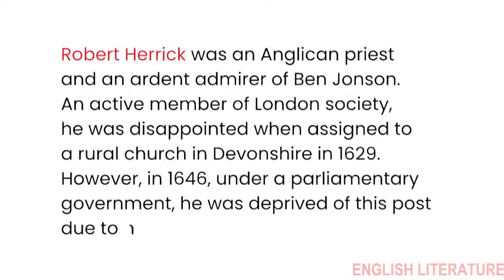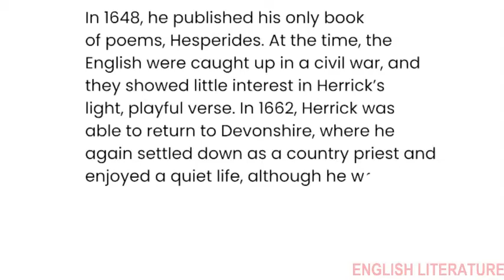A short biography of Robert Herrick